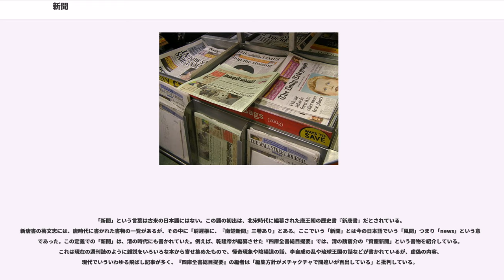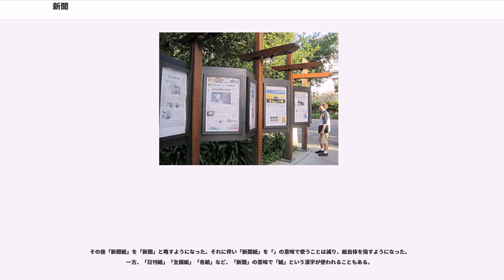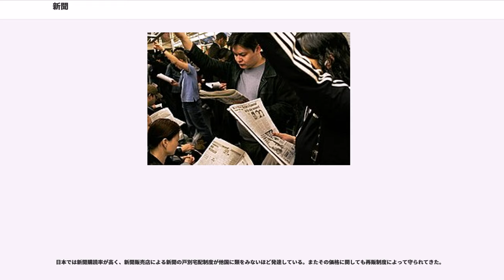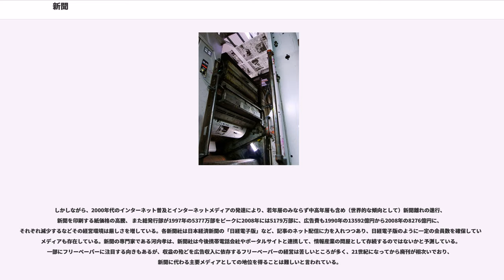新聞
新聞（しんぶん）は、事件、事故や政治や経済や芸能やスポーツや国際情勢などの動向などのニュースを報じるためのメディアで、記事文章や写真、図面などが紙（新聞紙）に印刷され綴じていないものである。

「ポスト」を名に冠する新聞が存在しているのは、帝国郵便（神聖ローマ帝国）が自前の新聞を発行していたことに由来する。

河内音頭で時事ネタを扱った唄である『新聞詠み』の新聞は「しんもん」と読む。

新聞は世界規模の出来事から国内外、地域内、さらにはコミュニティの内部などの情報伝達手段として様々なものが発行されている。その中でも新聞社と呼ばれる新聞・報道を専門とした会社組織・報道機関が発行する新聞は情報の影響する範囲が広範囲であり、マスメディアと呼ばれる。影響力は発行部数にほぼ比例する。小さなコミュニティの内部にも存在する場合があり、例えば学校のクラス・部活動などで発行する学級新聞や学生新聞、地域で発行する地域広報などがある。

新聞は、取り扱う範囲内で様々な情報を盛り込むことを特徴としており、その対象層の中で広く読まれることや逐次性・速報性が重視されている。情報の伝達を使命としている点で同じ紙メディアでもそれ自体が強い個性を持つ書籍や雑誌とは大きく異なる。そのため、使われる紙の質は悪く保存性は低い。

ラジオ・テレビ放送やインターネットが発達した現代社会においては速報性で優位に立てず低迷傾向にありながらも利用者にとって取り扱いが簡便であることや共有性の高さなどから依然情報メディアとしての地位は揺らいでおらず、多くの人々にとって安価で多様な情報を入手するための有力手段の一つとして今なお存在感を保っており、概ねどの国でもある程度の規模の都市であれば鉄道駅や商店・街頭で販売又は掲示されている様子を見ることができる。

概ね下記のようになっている。

ローマ帝国期のアルバムとも言われた、アクタ・ディウルナが手書きの公報として存在した。紙製としては中国の唐時代の713年 - 734年頃に作られたが存在した。16世紀、活版印刷が可能となり、ドイツで、ニュースを記述したビラやパンフレット形式の印刷物が出版されていた（など）。これらは不定期であった。

1605年、世界初の週刊新聞「」が、ストラスブールでによって創刊され、1650年、世界初の日刊紙（週6日）が創刊された。17世紀半ばには、ニュース本が定期的に出版されるようになった。特にイギリスでは清教徒革命や名誉革命を通じてニュース出版が発展し、日刊新聞や地方週刊新聞も出版されるようになった。18世紀には、いろいろな新聞を読み放題のコーヒー・ハウスが登場した。裕福な商工業者であるブルジョワジーが新聞を元に政治議論を行い、貴族のサロンと同じように論壇を形成した。

こうして新聞が一般化した18世紀に入ると、アメリカ独立戦争やフランス革命などの市民革命が起きるようになるが、この過程で新聞は世論の形成に大きな役割を果たし、樹立された新政府においては自由権の一部として法的に言論の自由が認められるようになった。

欧米では、19世紀の産業革命による都市人口の増加や社会変化に伴い、新聞の大衆化が進んだ。アメリカでは1830年代に「ザ・サン」をはじめとするペニー・プレスと呼ばれる安価な新聞が普及した。日曜新聞のような大衆新聞が成長し、印刷機の発達やロール紙の採用、広告の掲載などにより労働者階級に低価格で販売できるようになった。1884年にはオットマー・マーゲンターラーがライノタイプと呼ばれる鋳植機を発明し、これによって印刷工が一行ごとにまるごと活字を鋳造できるようになったことで新聞の印刷スピードおよびコストが改善され、より安価に新聞が発行できるようになった。19世紀末になると、アメリカではジョーゼフ・ピューリツァー率いるニューヨーク・ワールド紙のように扇情主義を重視する娯楽としての新聞と、ニューヨーク・タイムズ紙のように（客観性は別として）情報を伝えることに特化した新聞の二つの流れが現れた。

つまり21世紀現在のような新聞の出現は産業革命以降のヨーロッパからであり、産業を支える上で大きな存在となった。これは後にマスマーケティングの手法の一環としても用いられるようになり、企業の広告活動にも一役買うようになった。

日本には江戸時代には瓦版が存在し、大事件などの際に木版で摺られ発行されていた。現存する最古の瓦版は1614年 - 1615年の大坂の陣を記事にしたものである。幕末になると新聞と名付けられたものがいくつか発行されるようになり、1862年に最初の新聞『官板バ...